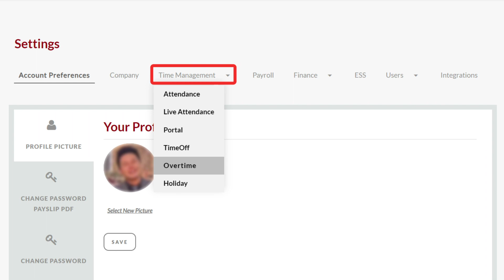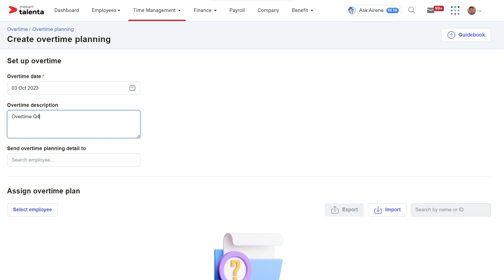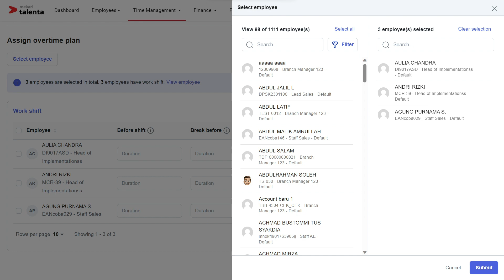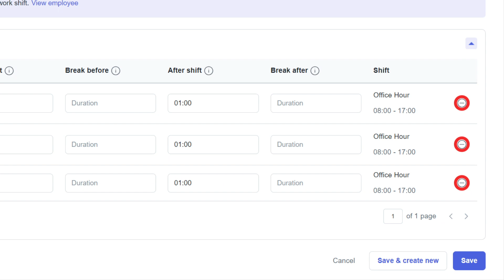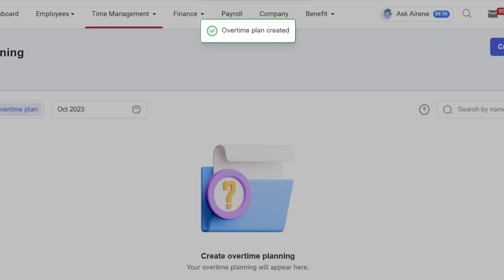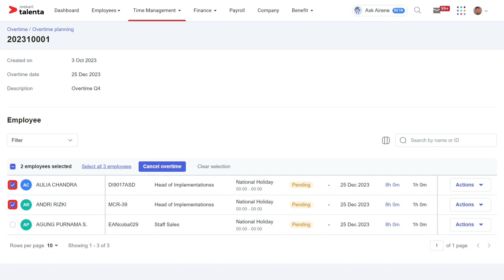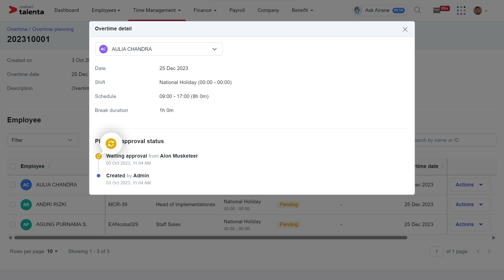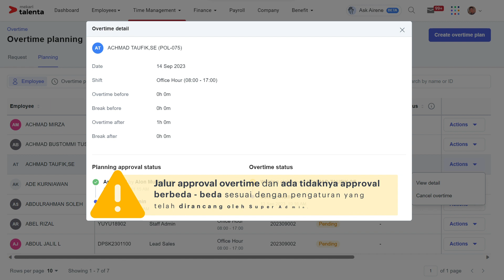Tutorial - Mengelola Overtime Planning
Overtime Planning merupakan fitur yang dibuat untuk membantu Anda dengan role Super Admin atau Admin untuk merencanakan overtime dengan sistem approval. Selain itu, Anda juga dapat menugaskan karyawan untuk Overtime jauh hari sebelumnya. Karyawan juga dapat melakukan klaim atas tugas Overtime tersebut. Pelajari cara mengaktifkan dan membuat overtime plan melalui video berikut.

Chapters:
0:00 Opening
0:48 Cara Mengaktifkan Overtime Plan
1:45 Cara Membuat Overtime Plan Baru
7:08 Cara Mengelola Overtime Baru yang Telah Dibuat